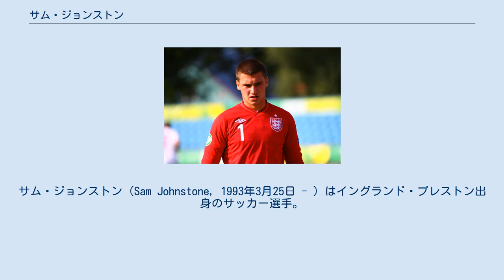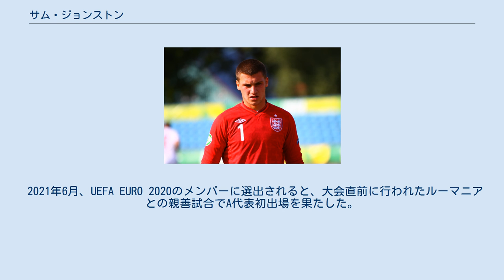サム・ジョンストン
サム・ジョンストン（Sam Johnstone, 1993年3月25日 - ）はイングランド・プレストン出身のサッカー選手。
ウェスト・ブロムウィッチ・アルビオンFC所属。
 2011年7月26日、ゴールキーパーの負傷者が相次ぎ人員不足となったフットボールリーグ1のオールダム・アスレティックAFCに期限付き移籍。
同年9月9日にはスカンソープ・ユナイテッドFCのファーストチョイスであったジョシュ・リリスが負傷により長期離脱したため、期限付き移籍した。
2014年1月31日、チャンピオンシップのドンカスター・ローヴァーズFCに4週間の期限付き移籍することが決定。
4月4日、シーズン終了までローン期間が延長された。
10月27日、翌年1月までの短期レンタルでドンカスターに再び加入した。
 2018年7月3日、フットボールリーグ・チャンピオンシップに降格したウェスト・ブロムウィッチ・アルビオンFCに移籍した。
2020-21シーズン、プレミアリーグ最多のシーズン148セーブを記録する活躍を見せた。
 2021年6月、UEFA EURO 2020のメンバーに選出されると、大会直前に行われたルーマニアとの親善試合でA代表初出場を果たした。